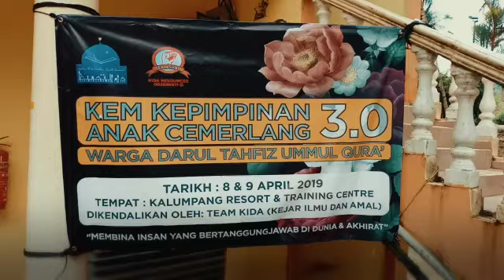Kem Anak Cemerlang 3.0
Program pelajar tahfis di kalumpang resort